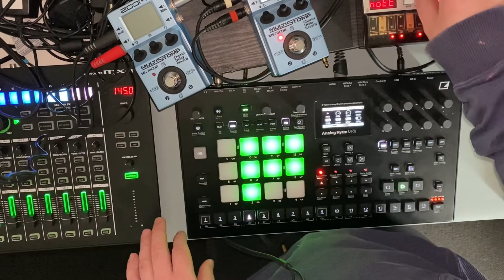100days100jams day 75. Dub techno experiments part 2.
100days100jams day 75. Just doesn’t sound right.

One of those days where nothing was working. Oh well.